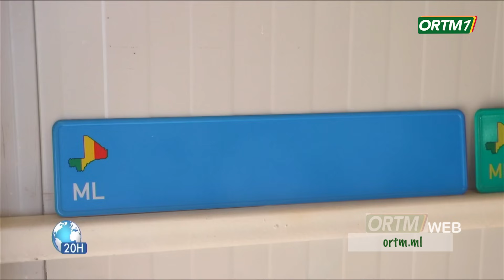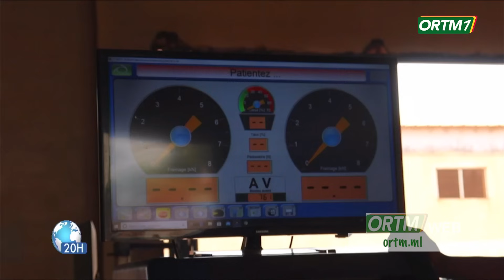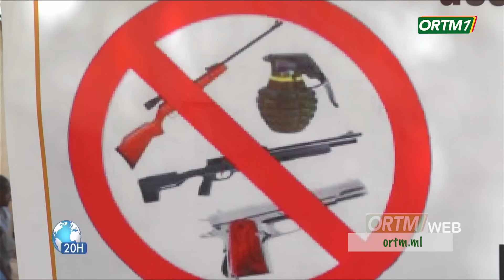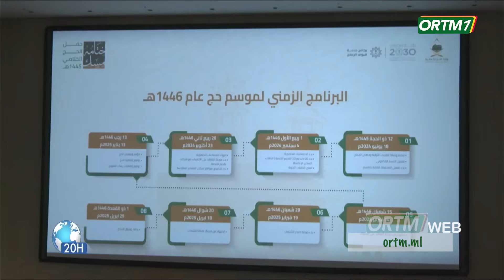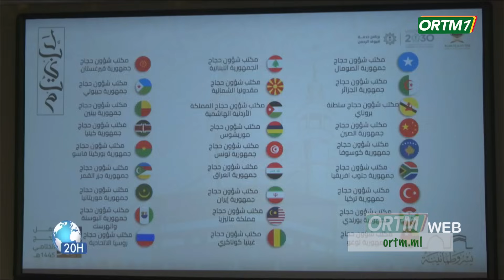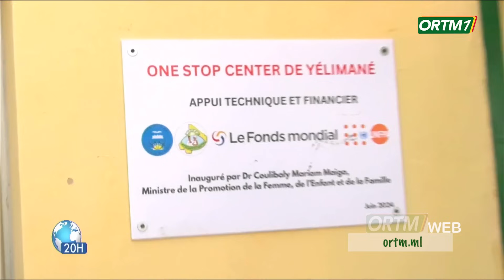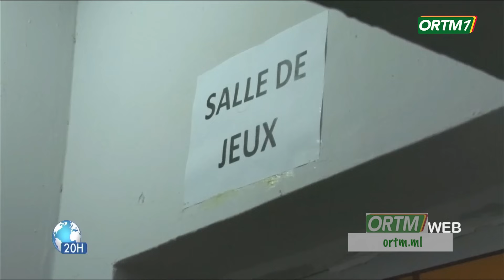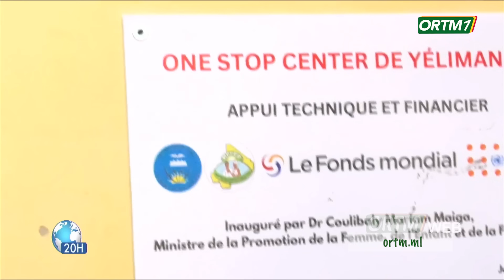Le 20heures de ORTM1 du 20 Juin 2024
Présentation : Awa Mah CAMARA